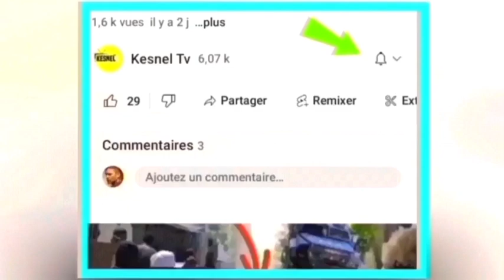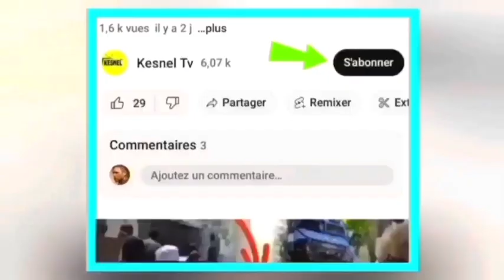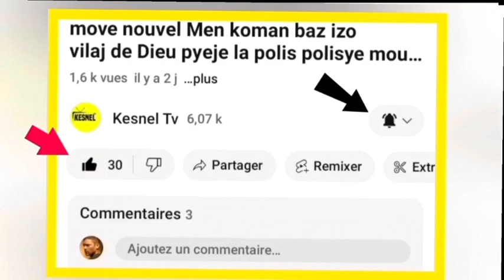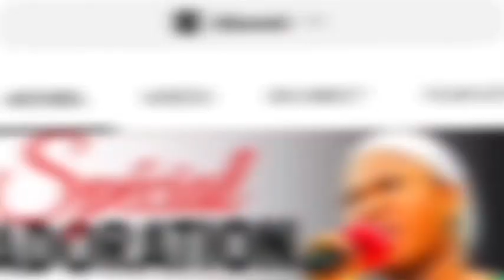nouvel cho cho 19 fevrier 2024 jwet la gate nan men ariel henry ameriken mete pye?bandi anvayi